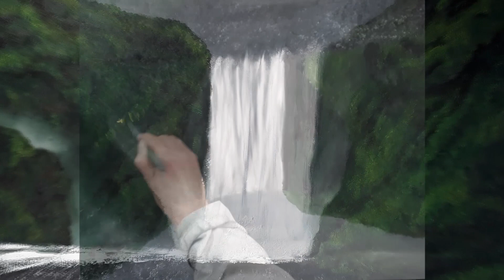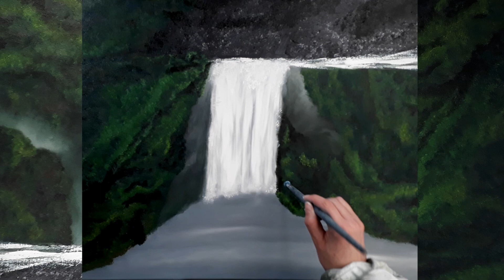UPSIDE DOWN challenge | How to paint a realistic WATERFALL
UPSIDE DOWN painting challenge for Saint Patrick's Day.

Welcome, all art lovers to my channel. My name is Luna Smith, and I am a Scottish painter. Today I will show you how I paint a realistic waterfall surrounded by gorgeous green hills. I hope you like it :)

To create a painting, I use basics colours of oil paints and canvas. Enjoy the beautiful relaxing tunes while painting one of the most beautiful waterfalls in Ireland.

Daily Challenge videos are posted every day except weekends when I post more advanced (Time-Lapse) art. Please tell me in a comment what you would like me to paint next.